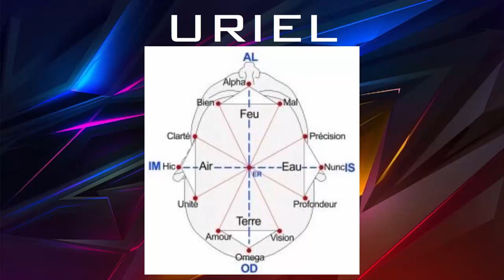URIEL – MEDITAÇÃO VIBRAL!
Transmitido por AIR - 10/12/2013
Edição de Audio/video: PALMA.
Versão para o português: Célia G.

Gratidão!!!